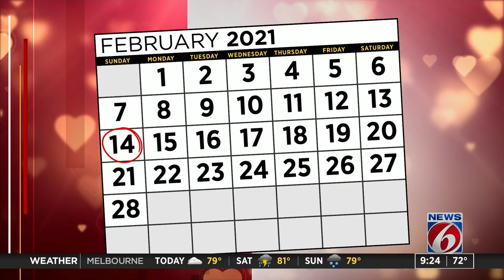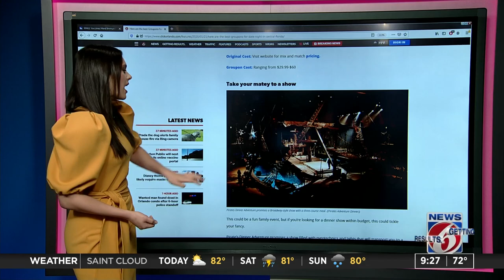Here are the best Groupons for date night in Central Florida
From the foodie scene, theme parks and one-of-a-kind activities, it’s easy to find something to do in Central Florida but you usually have to be willing to fork up a decent amount of cash. Planning a date night, whether with a well-seasoned significant other or a new potential boo thing, could bring added pressure as you try to dazzle your date with an out-of-the-ordinary experience.